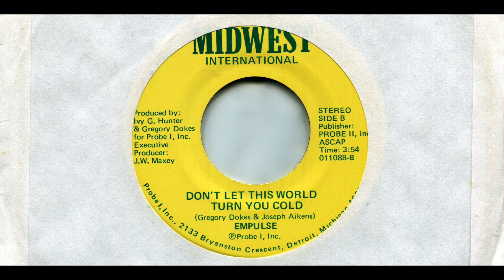EMPLUSE / DON'T LET THIS WORLD TURN YOU COLD / 1980 / B-SIDE / 7'' VINYL / 80'S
*EMPLUSE
*DON'T LET THIS WORLD TURN YOU COLD
*1980
*MIDWEST INTERNATIONAL
*011088